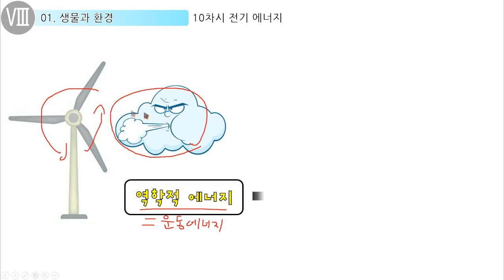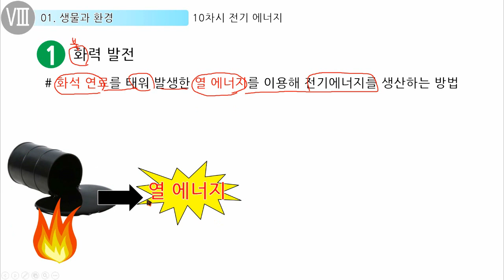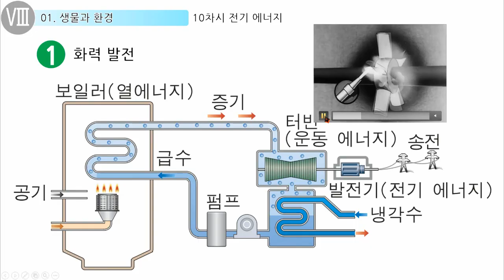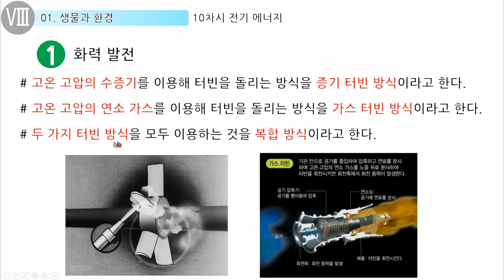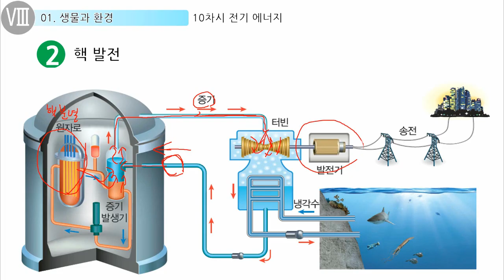[통합과학] 4부 10차시 전기에너지